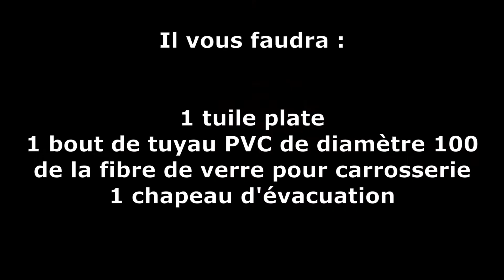Fabrication tuile à douille pour tuiles plates pour aération fosse septique, hotte, autre...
Comment fabriquer une tuile à douille avec les moyens du bord au moindre coût...